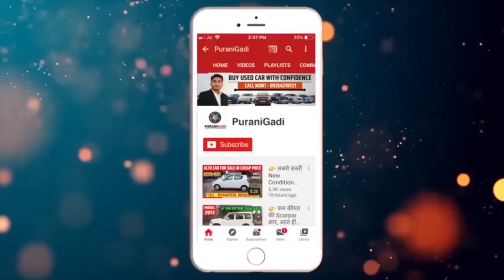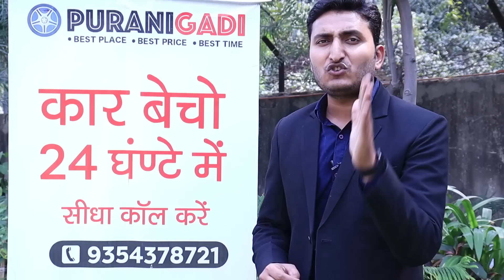Used Maruti Suzuki Zen LXI Car | Second hand Car Under 50000, Used Car for Sale